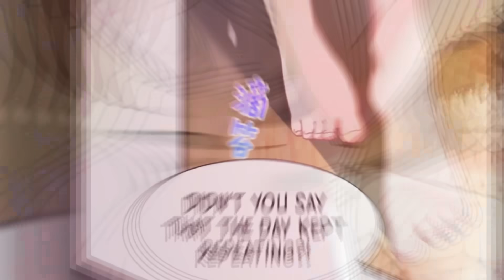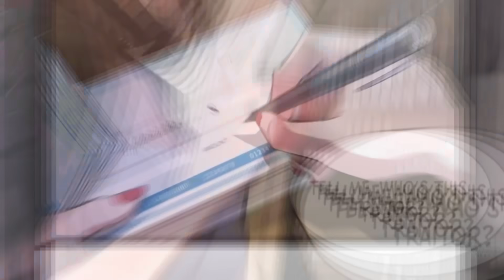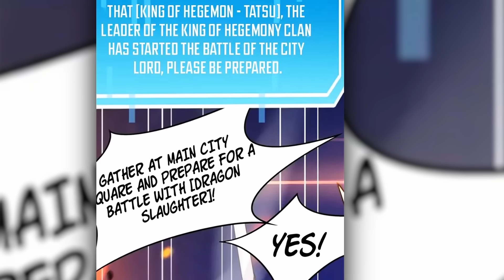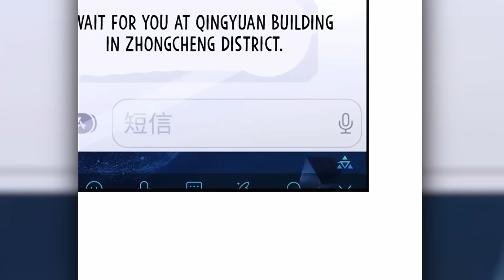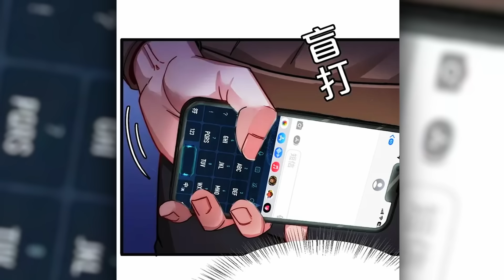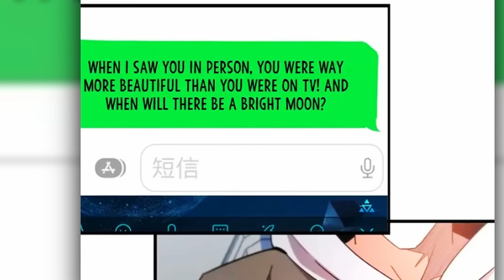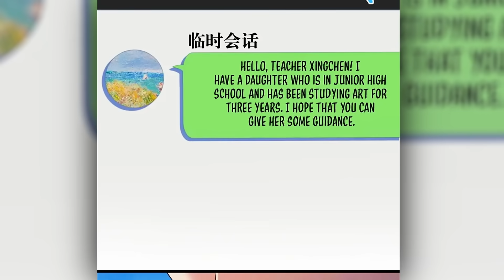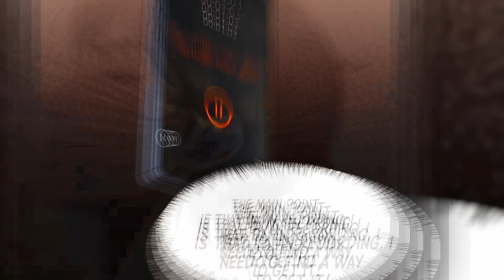Ele Ficou Preso no Mesmo Dia Por 1000 Anos E Dominou Todas HABILIDADES possíveis - FULL Manhwa Recap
Oque você faria se ficasse preso no mesmo dia por 1000 anos? não tem como fugir, se você tenta tirar a sua vida você renasce no mesmo dia, nosso prota já aprendeu todas as linguas, viajou para todos os paises e até já saiu com todas as mulheres mais lindas do mundo, porém, no dia em que completou 1 milênio preso no loop o tempo voltou a fluir e ele agora tem o sistema que permite ele resetar o dia!

Cápitulos:

Parte 1: 00:00:00
Parte 2: 01:07:30
Parte 3: 02:07:55
Final : 03:01:50